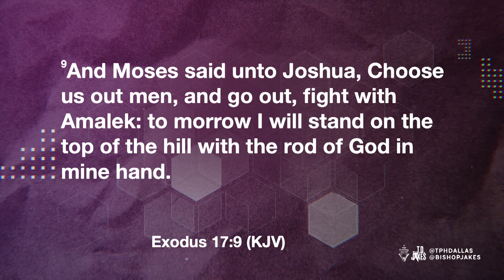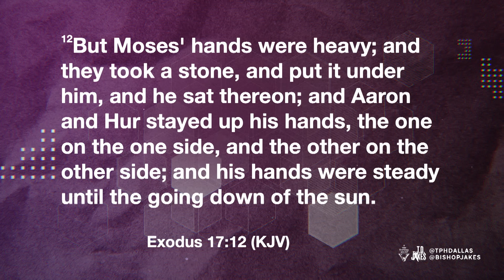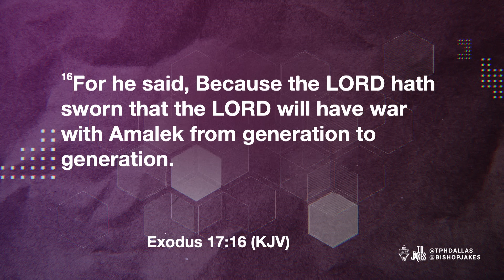Jehovah Nissi: The Lord Is My Banner | Dr. Oscar Williams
Message: “Jehovah Nissi: The Lord Is My Banner”
Scripture: Exodus 17:8-16 (KJV)
Speaker: Dr. Oscar Williams Jr.

A spiritual war is being waged around you, and God is fighting battles you can’t even see. When
you’re caught up in a fight, remember your strength isn’t in the physical, it’s in your faith.

Just as when Aaron and Hur helped Moses lift his weary hands to win the battle against Amalek,
God will be the source of your strength. Lift up your hands in faith to let the enemy know you
are tapped into the source of victory. Remember, the battle belongs to the Lord!